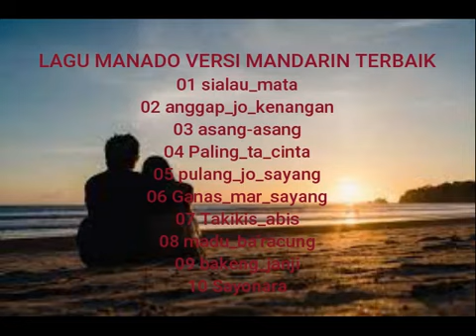lagu mandarin versi manado enak di dengar